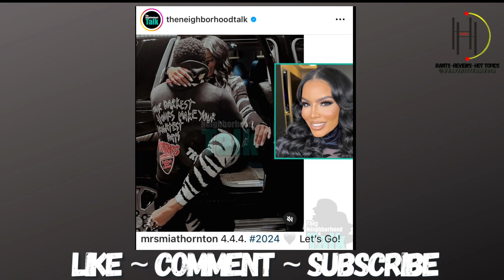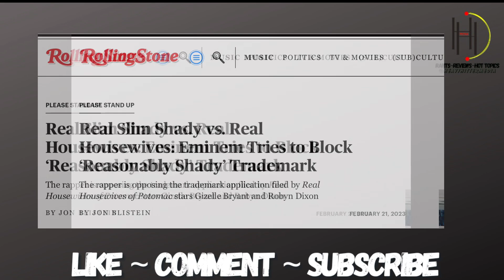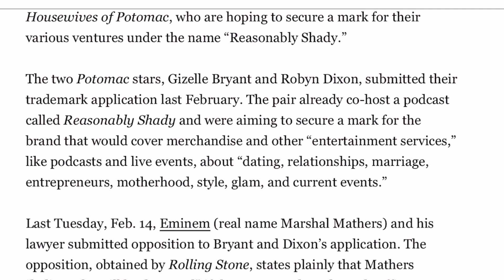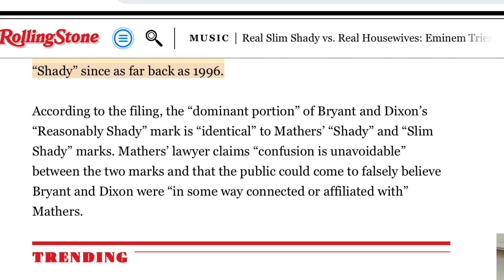Real Housewives of Potomac FOOLISHNESS | Mia Thornton Gizelle Bryant Robyn Dixon have been busy…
Let’s read rant and review. Meet me in the comments and let’s pause, view and chat..